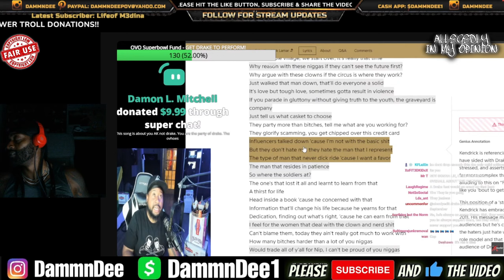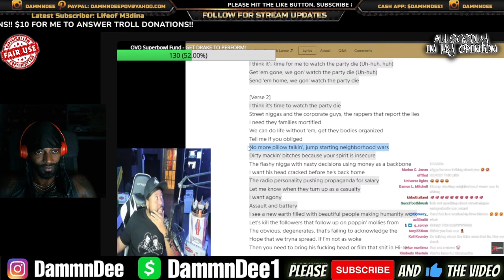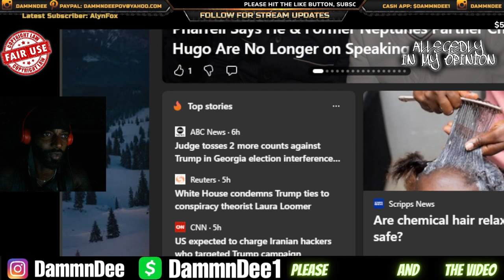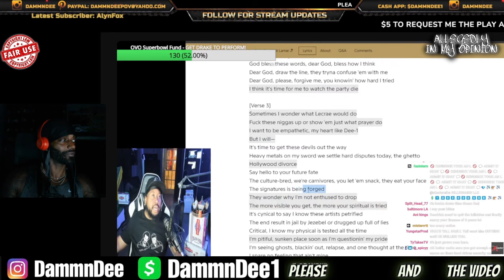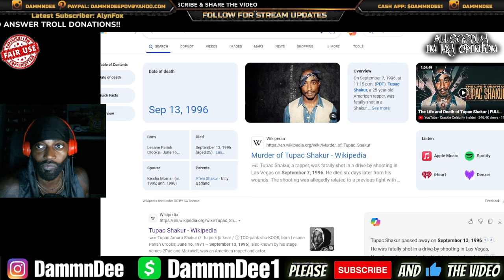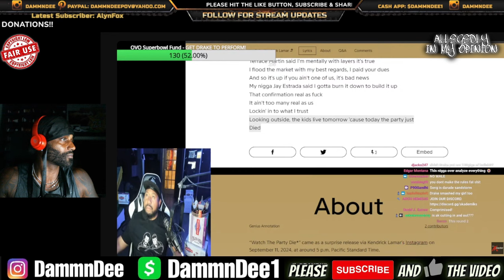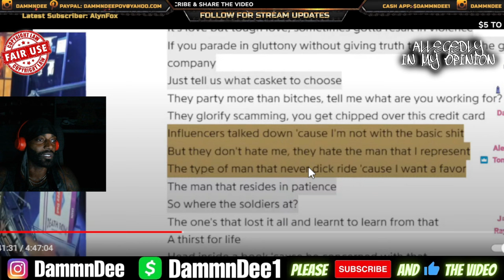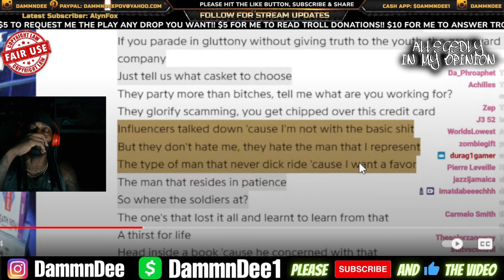DJ AKADEMIKS GOES CRAZY AFTER KENDRICK LAMAR EXPOSE HIM IN WATCH THE PARTY DIE